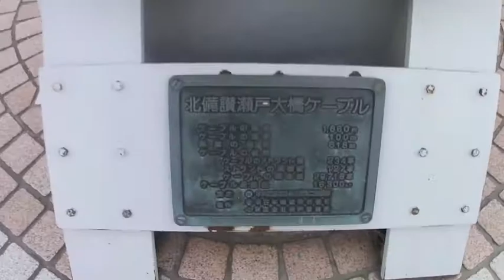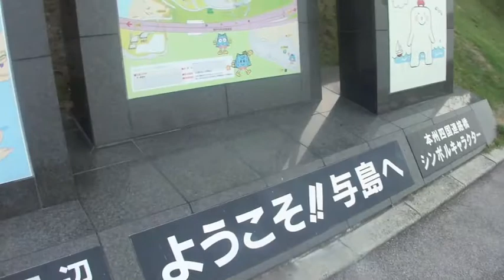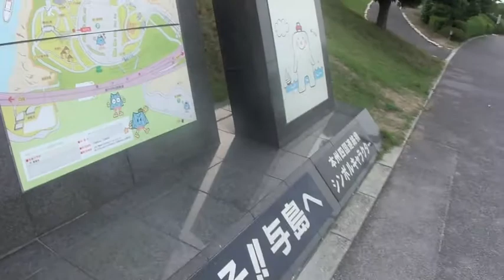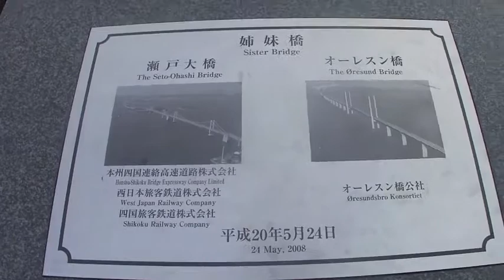与島パーキングエリア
瀬戸大橋の中央にある、与島PAに行った時の映像です。
撮影は2010年10月のものです。